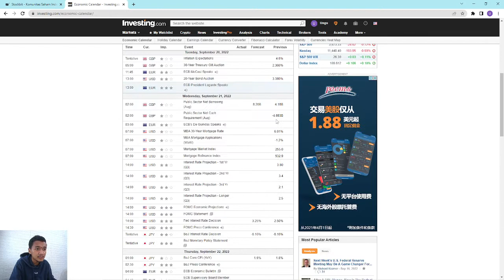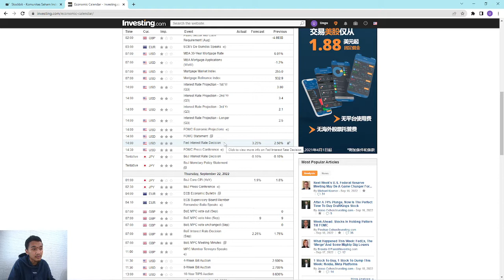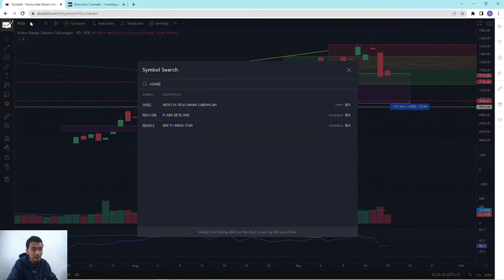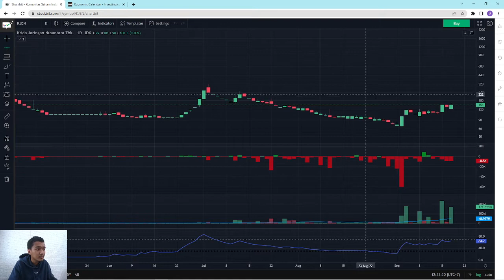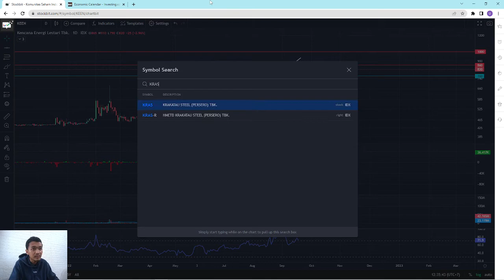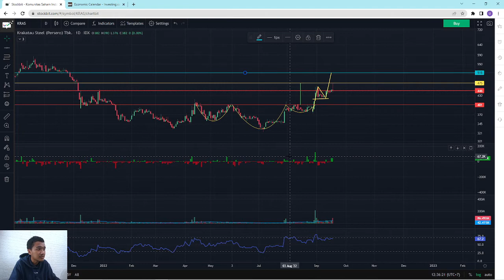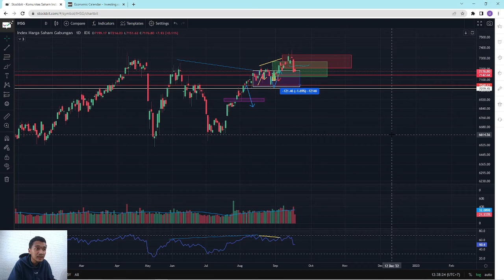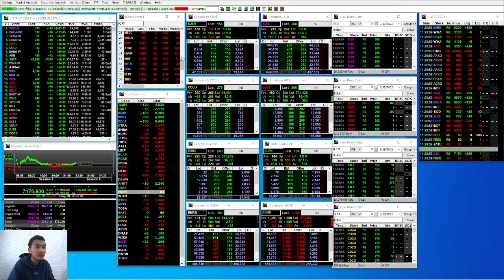ANALISA TEKNIKAL SAHAM COCO & KRAS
Analisa teknikal saham COCO coco & Krakatau Steel KRAS